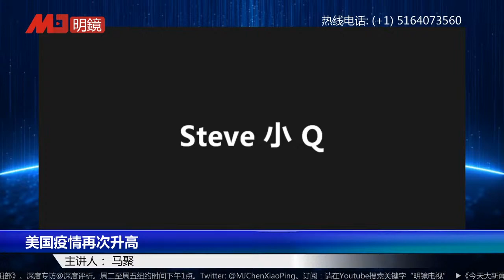美国疫情再次升高 | 六度头条精彩片段（马聚：20200621）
更多新闻资讯来源：
明镜新闻网

密码：303999